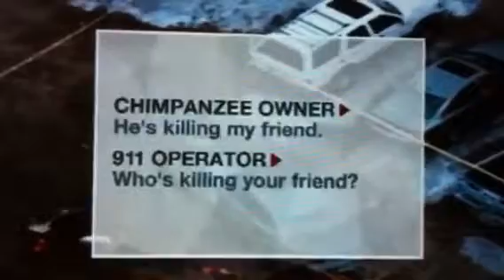Chimp Attack Victim Reveals Her New Face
Charla Nash can smell, eat, again after receiving a face transplant